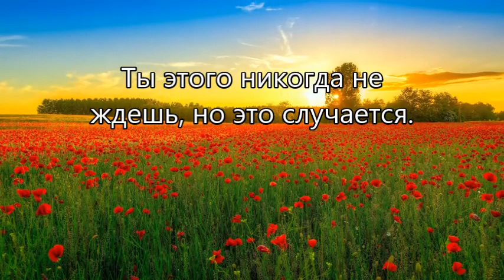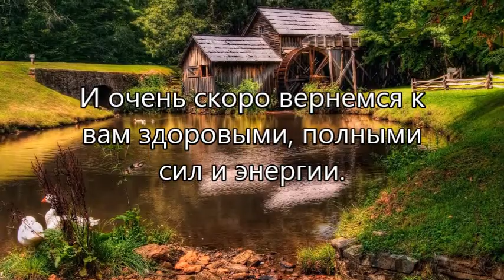Немного о проблемах и не только.